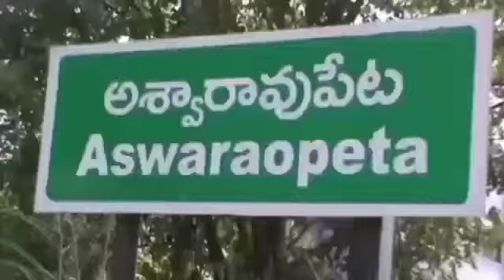భద్రాద్రి కొత్తగూడెం జిల్లా అశ్వారావుపేట నియోజకవర్గం అంతట నిర్మానుష్యంగా మారింది.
యాంకర్ వాయిస్:

  తెలంగాణ ప్రభుత్వం ఈరోజు నుండి పది రోజుల పాటు ప్రకటించిన  లాక్ డౌన్ కారణంగా  భద్రాద్రి కొత్తగూడెం జిల్లా అశ్వారావుపేట నియోజకవర్గం అంతట  నిర్మానుష్యంగా మారింది.

 వాయిస్ ఓవర్ :

 కరోనా వైరస్ రోజురోజుకు విషపు  కోరలు చాసుచున్న వేళ  వైరస్ ను కట్టడి చేయాలనే ఉద్దేశంతో తెలంగాణ మంత్రి వర్గం నిన్న సమావేశమై ఈరోజు నుండి 10 రోజుల పాటు తెలంగాణ రాష్ట్రం మొత్తం లాక్డౌన్ ప్రకటించింది

తెలంగాణ మొత్తం ఉదయం 6 గంటల నుండి 10 గంటల వరకు మాత్రమే  అన్ని రకాల షాపులు ఉంటాయని ఉదయం 10:00 నుండి సంపూర్ణ లాక్డౌన్ అమలవుతుందని ప్రకటించారు

అశ్వారావుపేట నియోజకవర్గలోని అశ్వారావుపేట, దమ్మపేట,ములకలపల్లి, చండ్రుగొండ,అన్నపురెడ్డిపల్లి మండలాలలోనీ వ్యాపారస్తులు అందరూ లాక్ డౌన్  ముందునుంచే  వ్యాపారస్తులు స్వచ్ఛందంగా షాపులు  ఉదయం 6 గంటలనుండి 2 గంటల వరకు ఉండేలాగా ఒకవేళ రెండు గంటల తర్వాత ఏవైనా  షాపులు ఉంటే జరిమానా  విధించే విధంగా తీర్మానాలు చేసుకునీ లాక్‌డౌన్‌ అమలు చేశారు.

 దీనితో ఉదయం 10 గంటల నుండి  ఉన్నతాధికారుల నుంచి కానిస్టేబుల్ వరకు డ్యూటీ చేస్తు సంపూర్ణ లాక్డౌన్ అమలు చేస్తున్నారు

ఇప్పుడు తెలంగాణ ప్రభుత్వం ప్రకటించిన లాక్ టోన్  కు  కూడా వ్యాపారస్తులు చిరువ్యాపారులు కూడా స్వచ్ఛందంగా సహకరిస్తామని ప్రకటించారు
 దీనితో 10 గంటల తర్వాత అన్ని దుకాణాలు బంద్ సేసి  సంపూర్ణ లాక్‌డౌన్‌ కు సహకరించారు దీనితో అశ్వారావుపేట నియోజకవర్గం మొత్తం నిర్మానుష్యంగా మారింది.